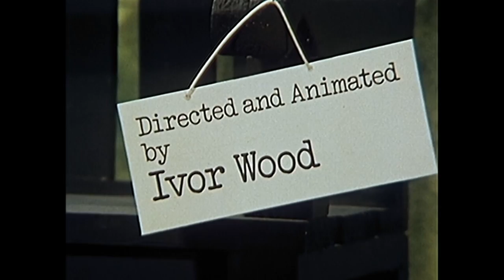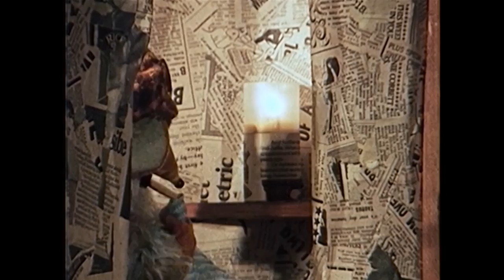Madame Cholet Returns 👩‍🍳🎂🧳 | S1EP16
Cake mixing gets out of hand.

That’s right! We’re back and we’re here to inspire you to all to recycle, reuse and rethink the way you live!